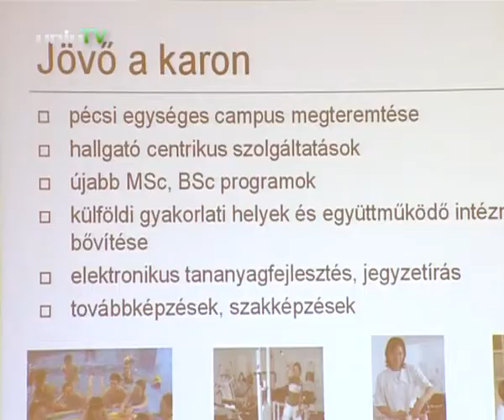ETK_20_ev_mix.wmv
Pécsi Tudományegyetem - Egészségtudományi Kar 20 éves Jubileumi ünnepsége